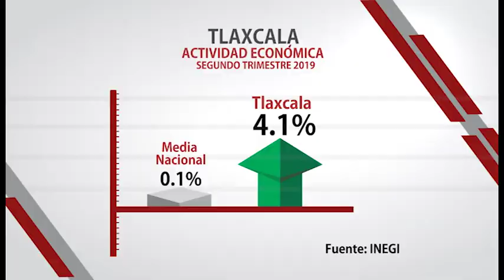Exhorta el Gobernador Marco Mena a sumar voluntades en beneficio de Tlaxcala